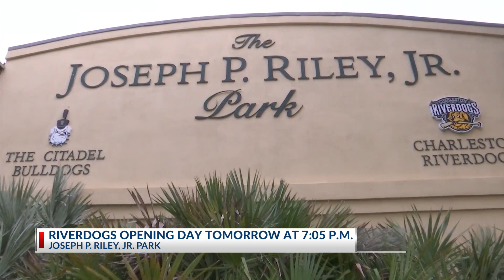RiverDogs opening day is Tuesday!